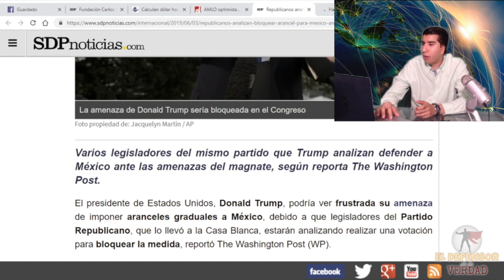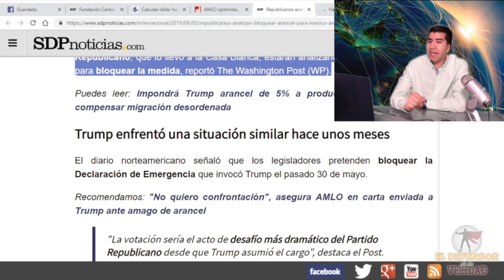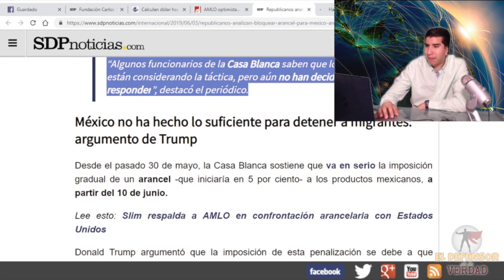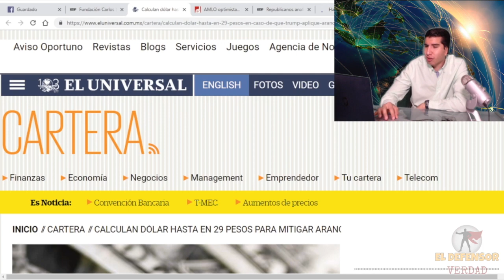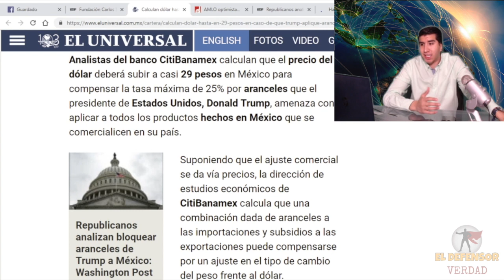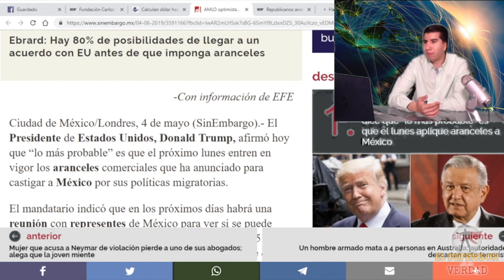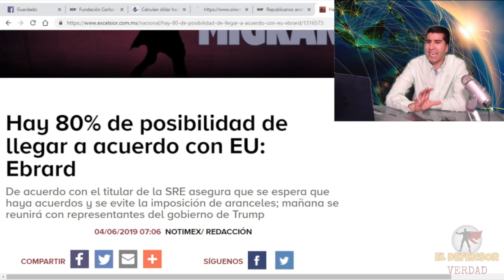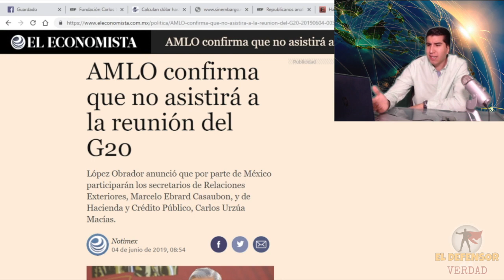Republicanos Traicionarían a Trump Para Respaldar a AMLO y Tumbar Aranceles: Dólar Llegaría a 29